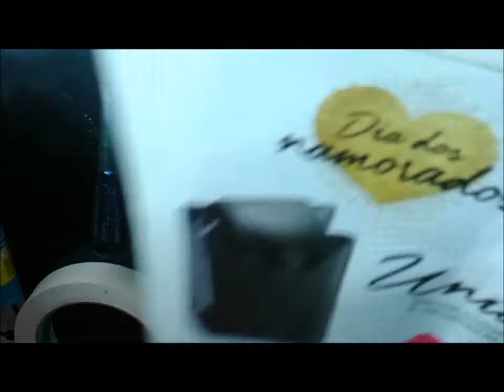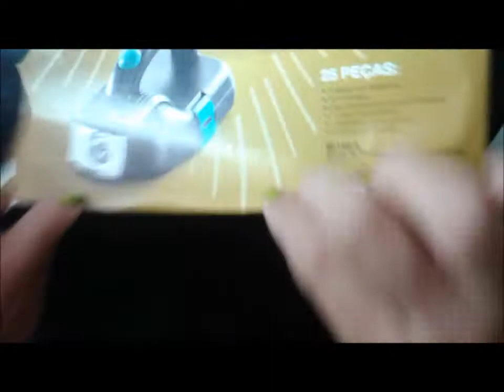DIY/FAÇA VC MESMO ANÉIS RECICLADO FÁCIL COM REVISTAS AVON ETC...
DEUS ABENÇOE